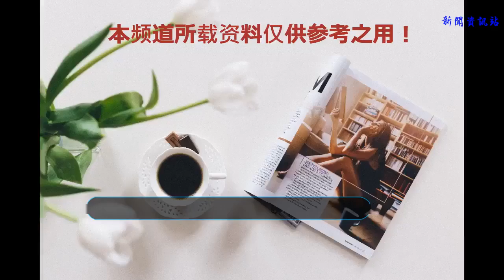現實版紅海行動！隱形戰艦在紅海被擊沉，專家指明技術來自中國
就在剛剛，也門的胡塞武裝組織對外界宣布，在紅海海域擊沉了阿聯酋海軍裝備的新型護衛艦，雖然這艘輕型護衛艦噸位不足1000噸，但艦上采用了最先進的技術擁有極強的隱形能力，單艦建造成本足足高達2億美元，性能甚至超過中國制的056型護衛艦。

被擊沉的法制“拜怒納”級護衛艦
為何這艘戰艦會被擊沉，原因是這幾天來沙特等中東國家不太老實，組織了中東地區的海軍組成艦隊對也門附近發起炮擊，據稱這次進攻是中東國家自發組織，美國和西方國家并沒有參與其中，顯然缺少了美國的支援這些中東的土大戶打起仗來并不是那么輕松，雖然阿聯酋和沙特都裝備了全世界最先進的輕型作戰艦艇但沒有完善的指揮注定是一群烏合之眾，到最后這艘阿聯酋的“拜怒納”級護衛艦背了鍋，被一枚伊朗仿制中國鷹擊82的導彈擊中殉爆。
拜怒納級護衛艦上裝備了最先進的相控陣雷達，并且配備一門先進76毫米奧托速射火炮和8聯裝導彈垂發系統，雖然綜合性能強悍但實戰表現卻讓人難以接受，據悉擊沉這艘戰艦的導彈是中國80年代鷹擊82導彈的仿制型，在上個世紀80年代中國將鷹擊82導彈技術打包送給了伊朗，現在鷹擊82已經陸續退出中國的戰斗序列，而中東地區的武裝組織卻依然還大量使用該型導彈，被一枚已經落后世界水平30年的導彈擊沉，顯然這艘拜怒納級護衛艦有些死不瞑目。

中國制鷹擊82導彈
據當地報道，胡塞武裝占領了紅海重要的港口城市荷臺達，中東聯軍在陸上一直久攻不下，只好派出海上戰艦，從海上炮擊掩護陸上軍隊的挺進，不過卻沒有料到胡塞武裝早就已經料到了會從紅海發動進攻，所以有大量岸防導彈埋伏，而這一次正好中了圈套，重創了聯軍的海上艦隊。

阿聯酋先前被擊沉的隱形特種運輸艦
事實上類似的教訓去年就已經發生，胡塞武裝使用了同樣的導彈擊沉了一艘阿聯酋的一艘美制隱形特種運輸艦，顯然阿聯酋沒有吸取教訓已經有兩艘戰艦折戟在紅海，而中國的鷹擊82導彈則再次在實戰中取得戰功！